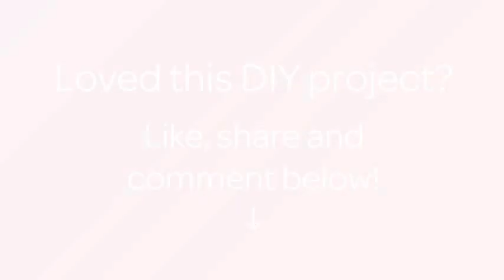How To Make A Lego Pen Holder With Drawer - DIY Crafts Tutorial - Guidecentral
About this DIY project:
- Title: Make a Lego Pen Holder with Drawer

Supplies:
- Bricks
- Plates
- Baseplate
- Tiles
- 2 modified plate 1 x 1 with ring